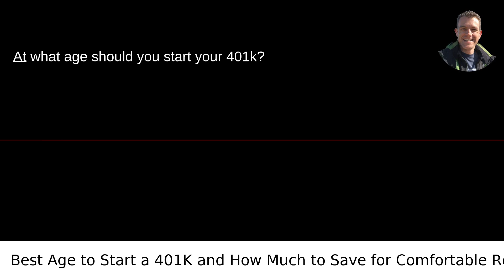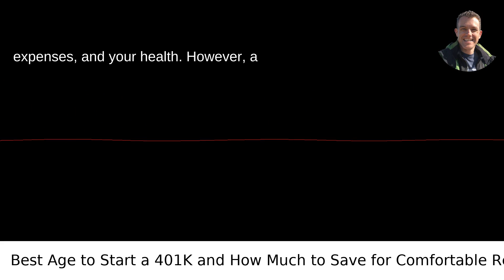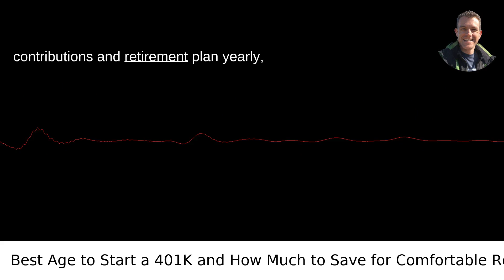Best Age to Start a 401K and How Much to Save for Comfortable Retirement?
I answered this question on Quora My video answer to the question: At What Age Should You Start Your 401K And How Much Do You Have To Make Save In Order To Comfortably Retire With It?